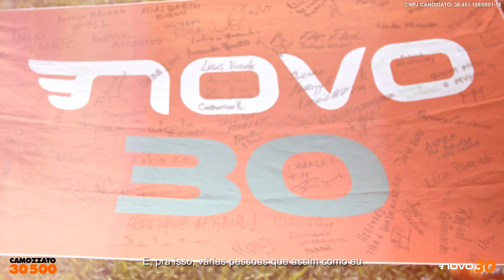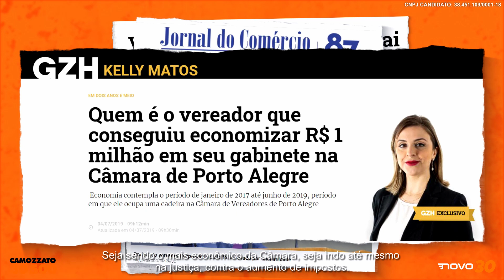CAMOZZATO 30500 - VAMOS DAR O PRÓXIMO PASSO?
VAMOS DAR O PRÓXIMO PASSO?

A história que iniciamos em 2016 está ganhando um novo capítulo, mas o objetivo final permanece o mesmo: tornar Porto Alegre uma cidade próspera, onde quem cria empregos é considerado herói, e não vilão, sem aumento de impostos e burocracias que comem seu tempo e o seu dinheiro.

Me ajude a pressionar por essa agenda para a cidade, independente do prefeito eleito.